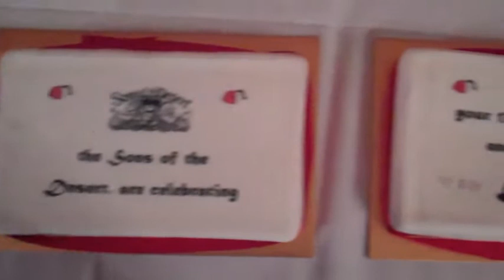LUCKY DOG GO TO SHEFFIELD - May 2015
Our trip to the 2015 Sons Of The Desert Convention in Sheffield.  As usual, far more of Lucky Dog and banter than of the actual event.